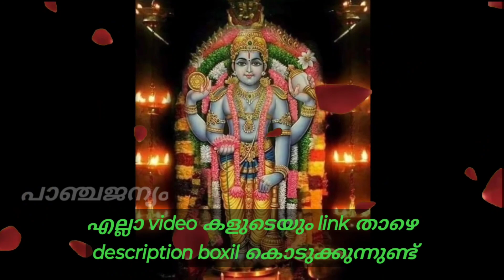ശ്രീകൃഷ്ണ പ്രീതിയ്ക്കും ആഗ്രഹസാഫല്യത്തിനും വേണ്ടി ജന്മാഷ്ടമി ദിവസം ജപിക്കേണ്ട നാമങ്ങളും മന്ത്രങ്ങളും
സന്താനഗോപാല മന്ത്രം
ദീർഘ നാളുകളായി സന്താന ഭാഗ്യമില്ലാത്തവർ ജന്മാഷ്ടമിയുടെ അന്ന് സന്താനഗോപാല മന്ത്രം 41 തവണ ജപിച്ചാൽ  ഇഷ്ട സന്താനപ്രാപ്തി ഉണ്ടാവുമെന്നാണ് വിശ്വാസം.

സന്താനഗോപാല മന്ത്രം-

" ദേവകീസുത ഗോവിന്ദ വാസുദേവ ജഗത്പതേ/

ദേഹിമേ തനയം കൃഷ്ണ ത്വാമഹം ശരണം ഗത://  "

അർഥം - " ദേവകിയുടെയും വസുദേവരുടെയും പുത്രനും ജഗത്പതിയുമായ അല്ലയോ ഗോവിന്ദാ/ കൃഷ്ണ! ഞാന്‍ അങ്ങയെ ശരണം പ്രാപിച്ചിരിക്കുന്നു. എനിക്ക് പുത്രനെ നല്‍കിയാലും

കുട്ടികൾ ഭവനത്തിലിരുന്ന് ശുദ്ധിയോടെയും ഭക്തിയോടെയും വിദ്യാഗോപാലമന്ത്രം 41 തവണ ജപിക്കാവുന്നതാണ് . കുട്ടികളുടെ ഓർമശക്തിയും ഏകാഗ്രതയും സ്വഭാവ ശുദ്ധി വർദ്ധിപ്പിക്കാനും ഈ മന്ത്രജപത്തിലൂടെ  സാധ്യമാകും.

വിദ്യാഗോപാലമന്ത്രം -

"കൃഷ്ണ കൃഷ്ണ ഹരേ കൃഷ്ണ സര്‍വജ്ഞ ത്വം പ്രസീദമേ/

രമാ രമണ വിശ്വേശാ വിദ്യാമാശു പ്രയച്ഛമേ// "

അർഥം - "പാപനാശിനിയും ലക്ഷ്മീപതിയും ലോകനാഥനും സര്‍വജ്ഞനുമായ അല്ലയോ കൃഷ്ണാ എനിക്ക് വേഗത്തില്‍ വിദ്യ നല്‍കിയാലും. "

ദശകാല ദോഷങ്ങൾ അനുഭവിക്കുന്നവരും ജാതകപ്രകാരം ആയുസ്സിനു ദോഷമുളളവരും ജന്മാഷ്ടമി ദിനത്തിൽ ആയൂർ ഗോപാലമന്ത്രം ജപിക്കുന്നത് വളരെ നല്ലതാണ്.

ആയൂർ ഗോപാലമന്ത്രം -

"ദേവകീസുത ഗോവിന്ദ വാസുദേവ ജഗല്‍പതേ/

ദേഹിമേ ശരണം കൃഷ്ണ ത്വാമഹം ശരണം ഗത://"

അർഥം - "ദേവകിയുടെയും വസുദേവരുടെയും പുത്രനും ജഗത്പതിയുമായ അല്ലയോ ഗോവിന്ദാ/ കൃഷ്ണ! ഞാന്‍ അങ്ങയെ ശരണം പ്രാപിച്ചിരിക്കുന്നു. എനിക്ക് ശരണം നല്‍കിയാലും."

സമ്പൽസമൃദ്ധിയും ഐശ്വര്യവും ഉണ്ടാവുന്നതിന് ഭഗവാനെ ധ്യാനിച്ചു കൊണ്ട് രാജഗോപാല മന്ത്രം ജപിക്കണം. അർത്ഥം മനഃസ്സിലാക്കി വേണം ഓരോ മന്ത്രങ്ങളും ജപിക്കുവാന്‍‌.

രാജഗോപാല മന്ത്രം - "കൃഷ്ണ കൃഷ്ണ മഹായോഗിന്‍! ഭക്താനാം അഭയംകര

                ഗോവിന്ദ പരമാനന്ദ സര്‍വ്വം മേ വശമാനയ. "

അർഥം - "മഹായോഗിയും ഭക്തന്മാര്‍ക്ക് അഭയം നല്‍കുന്നവനും ഗോവിന്ദനും പരമാനന്ദ രൂപിയുമായ അല്ലയോ കൃഷ്ണാ! എല്ലാം എനിക്ക് അധീനമാകട്ടെ.."

അഷ്ടാക്ഷരമന്ത്രം
 (ഓം നമോ നാരായണായ)
ദ്വാദശാക്ഷരമന്ത്രം

@ പാഞ്ചജന്യം panchajanyam
പാഞ്ചജന്യം panchajanyam